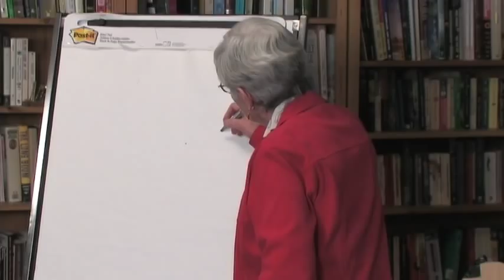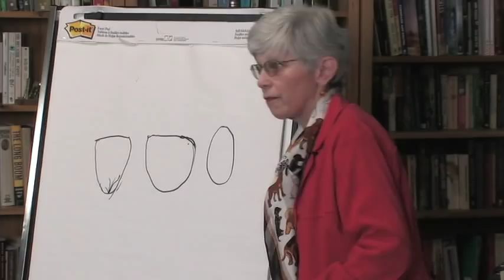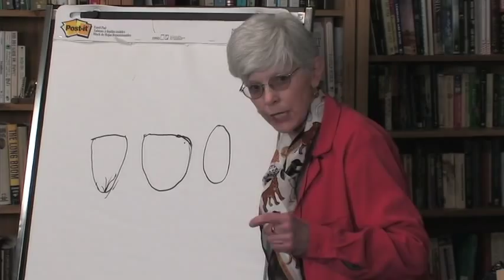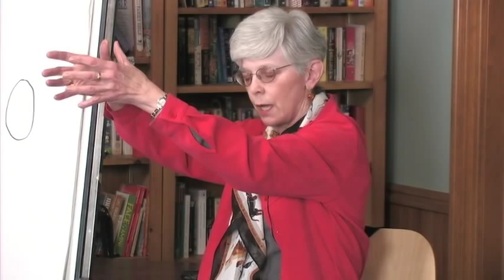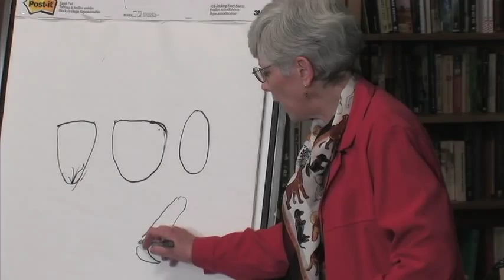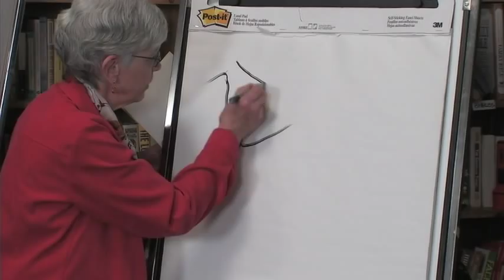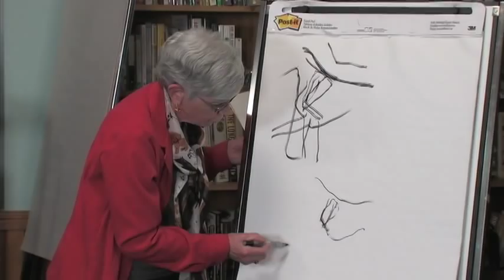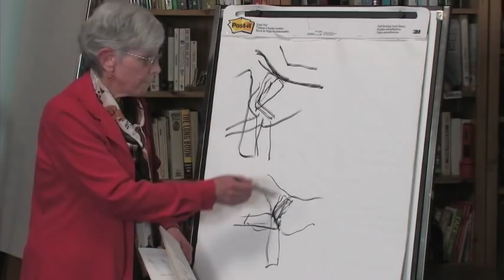The Lakeland Terrier - Breed Education - Part 1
A breed presentation of Lakeland Terriers by Pat Peters, Kilfel Lakelands. Clip 1 of 5.

About Pat Peters
Breed, exhibited, or sold over 50 Champion Lakeland Terriers. Her kennel has provided stud services and foundation stock to many of today's current  top Lakeland Terriers in the US, Canada and Overseas. Patti purchased her first Lakeland in 1969. One of her greatest successes came in 1987 when her homebred Ch. Kilfel Pointe of View, known as "Flirt", went Best In Show at Devon, followed the next day by capturing Best In Show at the famous all Terrier show, Montgomery County Kennel Club. Flirt followed up her show career by producing 9 champion offspring, which has tied her as the Top Producing Dam in breed history to date.

Ch Northcote Delzar Serious Riot, the 2004 BIS winner at Montgomery County K.C., descended from her line. Patti has participated actively in the US Lakeland Terrier Club, serving not only on the Board of Directors but twice as President. For over 20 years, readers of the AKC Gazette enjoyed her regular Lakeland Terrier Columns. She co-chaired the comittee to conform the US Lakeland Terrier Standard to AKC guidelines, and helped edit and illustrate the "Lakeland Terrier Illustrated Standard", put out by the US Lakeland Terrier Club.

Patti's extensive knowledge of dogs is in part result of working as a licensed veterinary technician for 30 years, well as working for the great professional handlers Thomas Gately, William Traynor, and Peter Green. In addition to her proven success as a breeder, Patti is widely respected for her talents as an artist and sculptor, with her work often exhibited as trophies at specialty shows or as fund raising items.

About this video - A personal note from Terri Alloway of Northcote Lakeland Terriers
When I was asked to present a breed seminar on Lakeland Terriers to the Central Ontario Judges Study Group in May of 2007, I knew that it was an opportunity of a lifetime to support and encourage the Judges in their education and appreciation of our breed. I also knew there was someone far more knowledgeable and capable than me! When Pat Peters accepted the invitation to come to Canada, I decided to create an event that would be an investment in the future of the Lakeland Terrier breed.

It is not often that judges, breeders and exhibitors can personally interact with someone of Patti's expertise and knowledge. Recognizing that this event would be of great interest to others, we decided to film both of Patti's presentations and make them available to Judges and fanciers across North America. Response to the event brought fanciers from across Canada and the United States. In addition to the educational content of the seminar, the opportunity to meet other breeders and enjoy some relaxed time together was an added enticement!

A very relaxed, hands-on trimming session was held the second day and some time was also spent evaluating three litters and several adolescent dogs. It is my hope that this DVD will become a tool that will mentor breeders and educate judges both now, and in the future. I trust that this presentation will not only be a lasting tribute to the generations of breeders who have made Lakeland Terriers what they are today, but will also encourage the passion of future breeders in their commitment to preserve and protect the Lakeland Terrier breed.